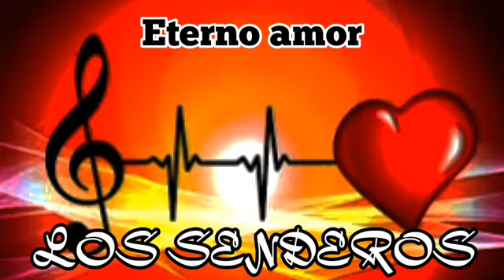LOS SENDEROS - Eterno amor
Musica popular y regional...